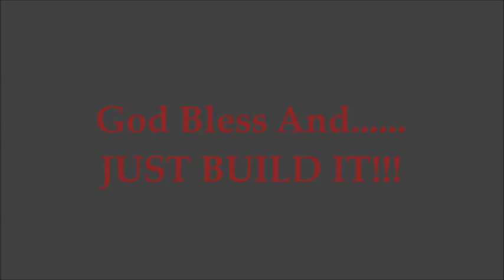Larry Griffith Super Stock Build Update 2 - Body Painting With Testors Aztek Acrylic Part 2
This is part two of painting the body with Testors Aztek Acrylic paint. In this video, I am painting the Pearl Blue top coat color. I had a little trouble with the auto ,focus on my camera, so I apologize for some of the blurriness in places, but overall, it's okay.